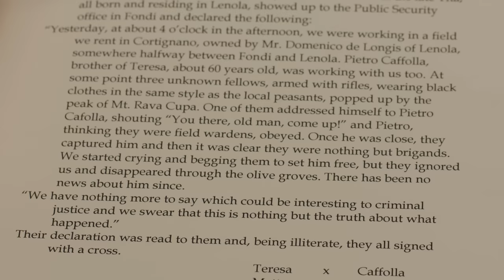Can Star Trek’s Zachary Quinto Out Talk an Italian Crowd? | Who Do You Think You Are? | Ancestry®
Silenzio! Zachary Quinto has quite a comical approach to quieting the crowds in Italy! To watch Zachary’’s entire journey and discover more celebrities uncovering their family history, watch full episodes of Who Do You Think You Are? on NBC.com or stream on Peacock